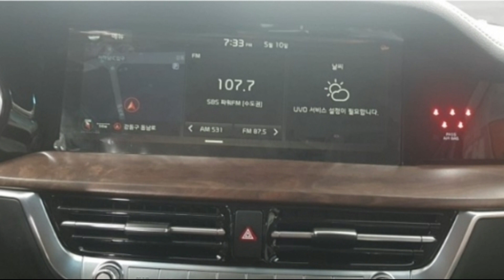모하비 마스터피스 외관 전격공개!! 사전계약 시작~양산차 맞아?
드디어 기아 모하비 더마스터가 외관을 완전히 공개하였습니다. 컨셉트카와 90%이상 일치하는 모습인데요~ 사전계약일과 정식출시일도 공개했습니다
궁금하다면 끝까지 시청해주셔요^^

사진출처 : 보배드림